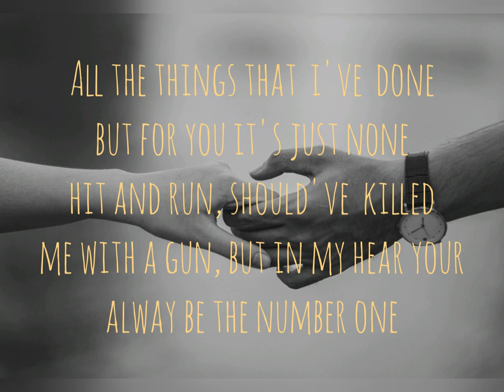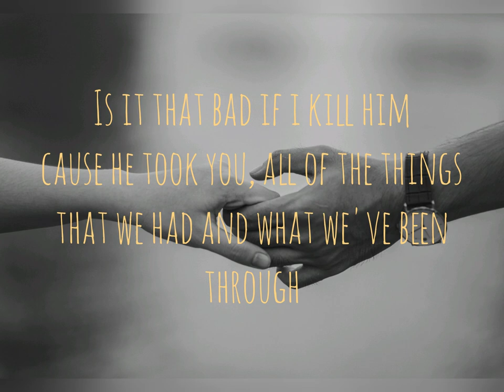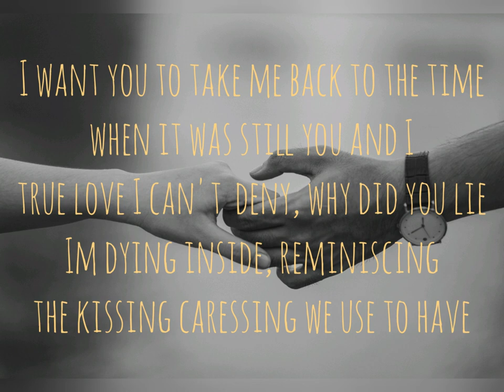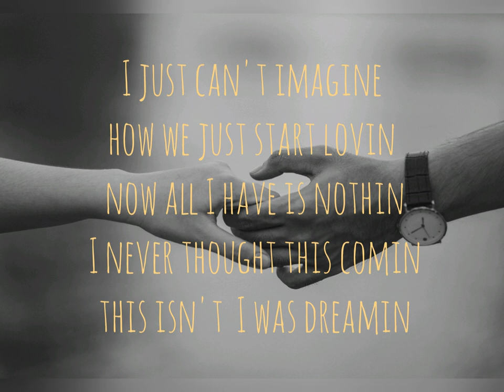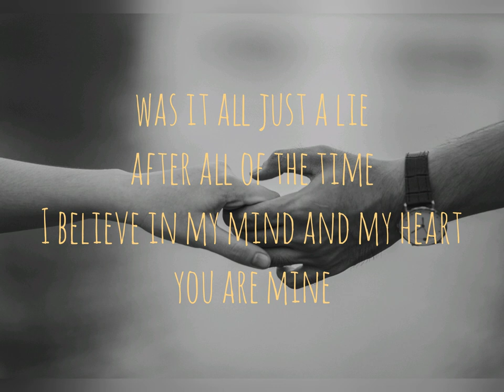Steeplechase By Rosewell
Prod by: Gibbo

LYRICS

hook:

Was it all just a lie, after all of the time
I believed in my mind and my heart you are mine
How could this be for real
What you’ve just me feel
What if I am no longer here what would you feel

Verse 1
I had given all that I could give, in return pain I received
Can’t believe, you deceived, all the things that I’ve done
But for you it’s just none
hit and run, should have killed me with a gun
But in my heart you’re always be the number one

Everyday I feel insanity, without you here beside of me
Life wouldn’t have a clarity, You’re all I want oh can’t you see
I miss the kiss in your face, the happiness when we embrace
While chasing running after you in steeplechase

I would be glad, if I just have, one more chance to have you
Would you get mad, if I kneel down cause I need you
Is it that bad, if I kill him cause he took you
All of the things that we had and what we been through

Maybe it's only one of your strategy
But how could we two end up in this tragedy
Making me the only casualty
of the love that is supposedly just between only you and me

Well I don’t need to hear all your apology
As long as you come back to me, my destiny
that’s the only remedy, eventually
I could die peacefully lying next to you feeling heavenly

SECOND VERSE

I want you to take me back to the time when it was still you and I
true love I can't deny, why did you lie
I’m dying inside, Reminiscing the kissing, caressing we used to have

I am asking if you see the pain that I’m having
When it supposed to be joy that your bringing
now I'm hating, not you but the fact that you’re going with him
I was kinda expecting it’s me to win,
who I’m gonna blame
wildflower I use to tame, no longer the same

I’m gonna throw this ring in the river
I promise You will never gonna see me now forever
but please do remember
That I'd always have love for you so tender
take care of her now the two of you are together

Heart's frozen like ice and cold, you turn the dice his hand you hold
I lose control, my hand slipped
Your heart I kept I cannot hold, I always remember when you told
we grow together till we get old, love story that was untold
your secrets are now unfold

My eyes are close, your face I memories
Those smiles are fake but why do still I’m mesmerize
With you, I’m weak like superman I’m kryptonized

I hope a day would come you realize
how much I love you so I emphasize
How dare you can’t even Look me in my eyes
That I’m hurting you can’t even recognize
The hate and love is Synthesize inside of me alone tonight
I hide the tears turn off the light Beside of me you used to be

I just can’t imagine, how we just start loving, now all I have is nothing
I never thought this coming, this isn’t I was dreaming
I just want you to come and I’m asking and I’m begging
Both knees are now all kneeling

hook:
Now that I am no longer here what would you feel